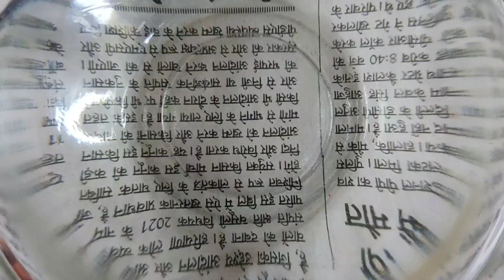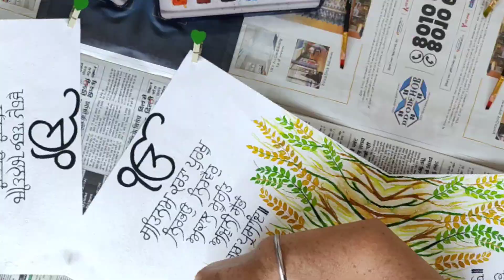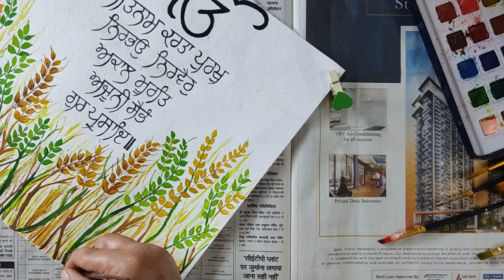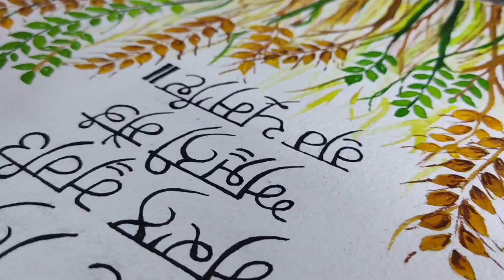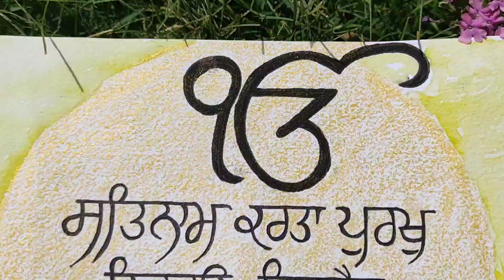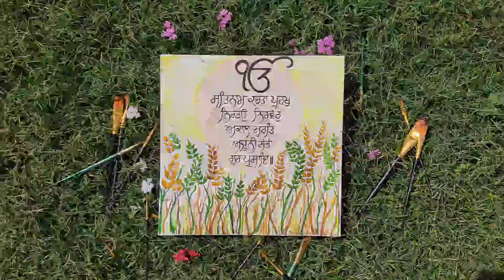WATER COLOUR PAINTING | MOOL MANTAR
"IK ONKAR" - God is One.
Starting my YouTube Channel with Mool Mantar.

Materials Used-
1. Water Colour Sheet - itsybitsy.in
2. Water Colours - Camlin Artist Water Colour Cakes
3. Brushes - Camlin Brush Set
4. Marker - Cello Permaline (for calligraphy)

Always welcome suggestions!!
Join us here

P.S - This painting is made by my mom and i have written the Mool Mantar

From now with the blessings of Waheguru Ji we will start our YouTube journey.